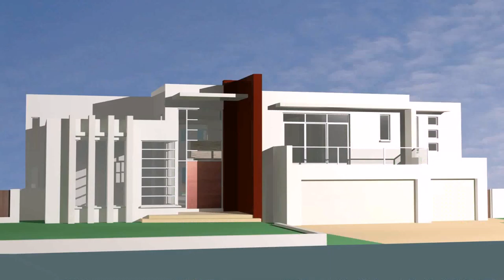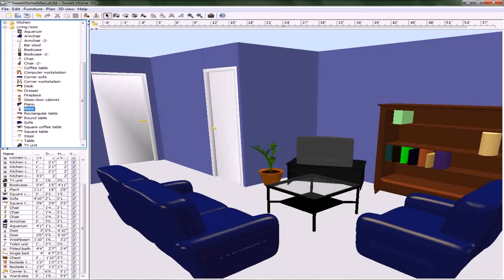Free House Design Wallpaper - Gif Maker DaddyGif.com (see description)